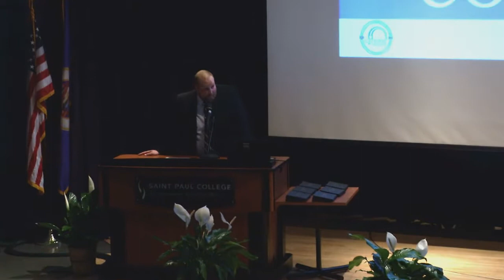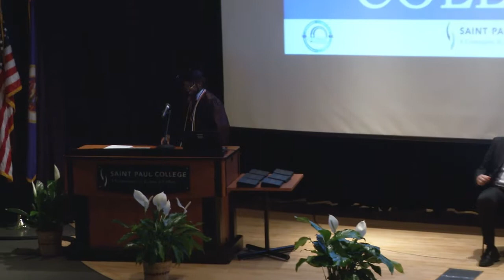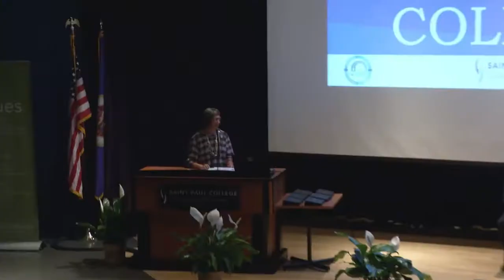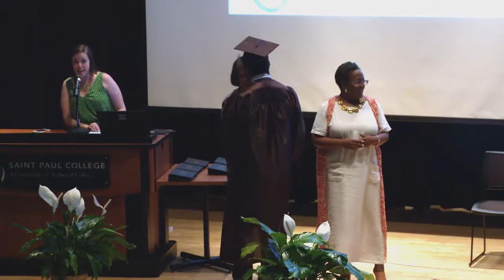Gateway to College Graduation Ceremony 2018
Congratulations Gateway to College Graduates.